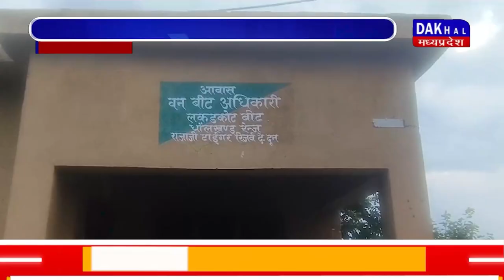DAKHAL NEWS आजादी के बाद भी आजाद नहीं ये गाँव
आजादी के बाद भी आजाद नहीं ये गाँव
सरकार की गुलामी की जंजीरो मे जकड़ा गाँव